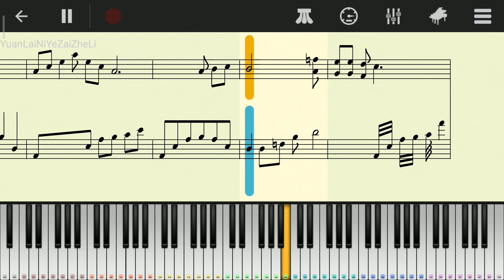原來你也在這裏（劉若英） - Perfect Piano Cover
If Like Please Follow